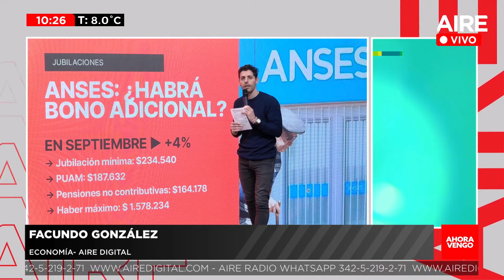🔴 El análisis económico de AIRE - Jubilaciones: movilidad que aprobó el Senado 🔴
5 EN PUNTO | LUNES A VIERNES 05:00 A 05:30
Conduce: Martín Cartellone. Producción: Martín Cartellone.
CREO | LUNES A VIERNES 05:30 a 08:00
Conduce: José Curiotto, José Graells, Fabiana Chiappero y Fabricio Somavilla
Producción: Lucas Payetta - Asistente de producción: Jésica Oldani
Móvil: Manuel Olcese
AHORA VENGO | LUNES A VIERNES 08:00 a 14:00
Conduce: Luis Mino, Alejandra Pautasso, Beba Córdoba, Adriel Druissi, Facundo González y Juanchi Molina
Producción: Hernan Lucca, Valentina Macarena, Agustín Vissio
Móvil: Lucas Payetta y Manuel Olcese
Boletines: Valeria Amaya
DALE DALE DEPORTIVO | LUNES A VIERNES 14:00 a 14:30
Conduce: Gustavo Borsatto, Sebastián Castillo y Mateo Borsatto
SANTA SIESTA | LUNES A VIERNES 14:30 a 17:00
Conduce: Agustin Porta, Camila Dozo, Juanjo Tuma y Juanchi Molina
Producción: Julián Brochero
Móvil: Ezequiel Zárate
Boletines: Yésica Lunguni
PASAN COSAS  | LUNES A VIERNES 17:00 a 20:00
Conduce: Luciana Trincheri, Juanchi Molina y Nachi Hernández
Producción: Silvia Díaz
Móvil: Ezequiel Zárate
Boletines: Yésica Lunguni
DALE DALE DEPORTIVO | LUNES A VIERNES 20:00 a 21:00
RDN | LUNES A VIERNES 21:00 A 22:00
Conduce: Martín Cartellone
Columna de deportes: Agustina Antequera
Asistencia producción: Silvia Díaz
LA NOCHE AL AIRE  | LUNES A VIERNES 00:00 A 05:00
Conduce: Florencia Ruiz
6Am | SÁBADOS 06:00 A 10:00
Conduce: Valeria Amaya y Cecilia Scotta
Producción: Silvia Díaz
Móvil: Lucas Payetta y Julián Brochero
Boletines: Lucía González
¿CUÁL ES EL PLAN? | SÁBADOS 10:00 a 14:00
Conduce: Andrea Viñuela, Nachi Hernández y Alejandra Pautasso
Producción: Valentina Macarena
Boletines: Lucía González
ESCÁNDALO | SÁBADOS 14:00 a 16:00
Conduce: Agustín Porta
Panel: Gonzalo “Pipo” Gorosito, María Sara Giumelli y Pilar Barraguirre
Producción: Catalina Obregon
POR AHORA  | SÁBADOS 16:00 a 20:00
Conduce: Beba Córdoba y Martín Cartellone
Producción: Cecilia Scotta
Móvil: Lucas Payetta y Julian Brochero
¿DÓNDE ESTÁ EL PILOTO? | SÁBADOS 20:00 a 23:00
Conduce: Cecilia Scotta y Fabricio Somavilla
Operación técnica: Damian Jacob
ALGO QUE DECIR | DOMINGOS 08:00 A 14:00
Conduce: José Graells, Facundo González y Agustina Antequera
Produccion: Hernán Lucca
Móvil: Manuel Olcese y Ezequiel Zárate
Boletines: Yésica Lunguni
LA PEÑA DE AIRE | DOMINGOS 14:00 a 16:00
Conducen: Agustin y Ricardo Porta. Invitados especiales.
Realización: Maiquel Torcatt
Producción general: Victoria Saez
Asistencia de producción: Julián Brochero y Yamila Gutiérrez
 Diseño gráfico: Shirley Miño y Gastón Rodríguez
 Técnica: Genkidama
FLOR DE DOMINGO | DOMINGOS 16:00 a 19:30
Conduce: Florencia Ruiz
Producción: Camila Dozo
DOMINGO VIVO REGRESO A CASA | DOMINGOS 19:30 a 23:00
Conduce: Juanchi Molina
Producción: Camila Dozo
Móvil: Manuel Olcese y Ezequiel Zarate
HACETE ECO | MARTES DE 22:00 A 23:00
Conduce: Beba Córdoba y “Titi” Barletta
Producción: Valentina Macarena
LA 8VA NOTA | MIERCOLES DE 22:00 A 00:00
Conduce: Andrea Viñuela, Nachi Hernández y Martín Cartellone
Producción: Silvia Díaz
CREER O REVENTAR | VIERNES DE 22:00 A 00:00
Conducen y producen: Cecilia Scotta y Florencia Ruiz
LA CULPA ES DE ROBOT-TINA
Conducen y producen: Andy Francia y Cata Obregón.

STAFF DEL ÁREA DE PROGRAMACIÓN
Jefe de audio: Iván Marizza
Jefe de video: Claudio Perín
Operación técnica: Damián Jacob, Roberto Calvi, Sofía Celeri, Fiorella Córdoba, Alejandro Del Patto, Delfina Martorina
Realización audiovisual: Maiquel Torcatt
Edición de videos: Cristian Esparza
Diseño gráfico: Shirley Miño y Gastón Rodriguez
Jefa de programación: Paz Azcurra
Gerente de programación: Jésica Saez